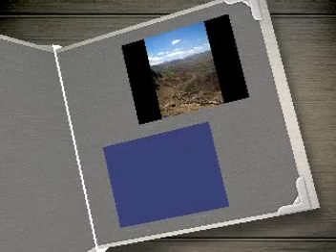balkhab - بلخاب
Its one of the amazing place in Balkhab District, Sar_e_pul province, Afghanistan.